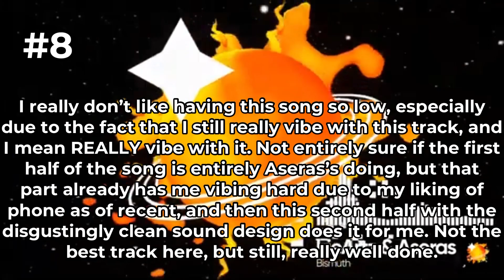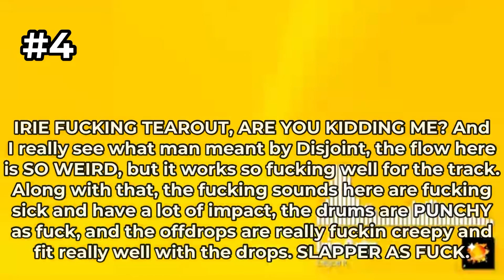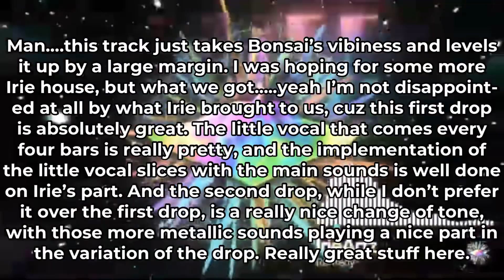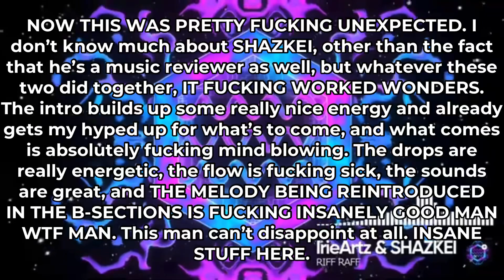Ranking IrieArtz’s VERMILION I LP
call me an irieartz simp i fuckin dare ya

irieartz returns once again, and this time with a goddamn album. I’ll just let you see my thoughts on the album throughout the video, I can barely explain how I feel about this album in this one description 😭